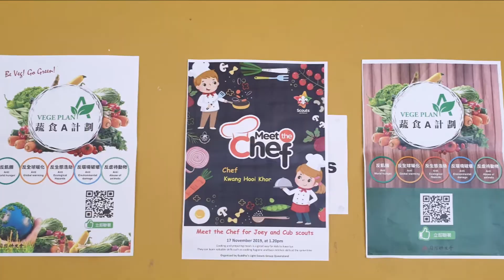Meet the chef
BLSG QLD 17 November 2019

Cooking and preparing meals is a great way for kids to learn about cooking.
They can learn valuable skills such as cooking hygiene and basic kitchen skills at the same time.

Our cub scouts were taught how to make pancakes, Vegetable skewers and vegetarian bolognese sauce.

Buddha's Light Scout Group - Queensland 昆士蘭佛光童軍團